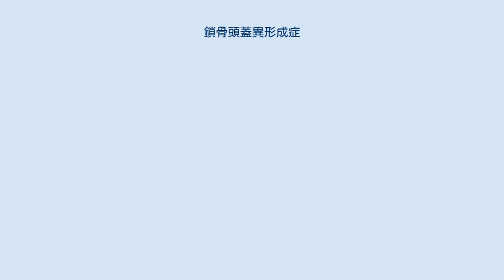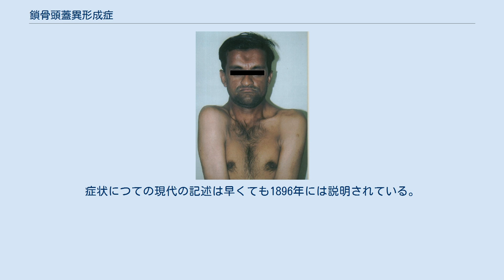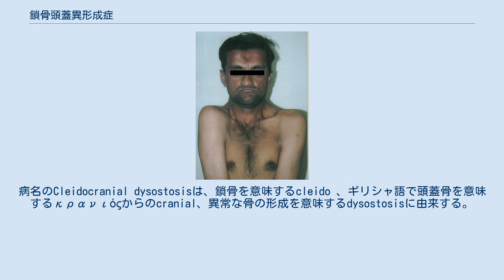鎖骨頭蓋異形成症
鎖骨頭蓋異形成症（さこつとうがいいけいせいしょう、 Cleidocranial dysostosis、CCD ）は、鎖骨頭蓋形成不全症（さこつとうがいけいせいふぜんしょう、cleidocranial dysplasia）とも呼ばれ、主に骨や歯に影響を与える先天性欠損症である。
一般的に鎖骨の発達が不十分または無形成のため、肩幅が狭いことが多い。
頭蓋骨の前部は遅くなるまで閉じないことが多く、人によっては平均よりも身長が低いことが多い。
その他の症状には、額が大きく目立つ、目と目の間が広い、歯列の異常、平らな鼻、などがあげられる。
症状は人によって異なるが、一般的に知能的な影響は受けない。
 鎖骨頭蓋異型成症は、両親から受け継がれる場合と新しく突然変異によって発症する場合がある。
遺伝の場合は常染色体優性によるものである。
病因は骨形成に関与するRUNX2遺伝子の欠陥によるものである。
診断は、疑われる症状とX線に基づき、遺伝子検査により確認される。
同様の症状を引き起こす可能性のある他の症状には、下顎骨異形成症、濃化異骨症、骨形成不全症、ハジュ・チーニー症候群、などがある。
 治療には、頭蓋骨を保護するための装置や歯科治療などの支援治療である。
特定の骨の異常を修復するために手術が行われる場合がある。
一般的に平均寿命は健常者と変わらない。
 鎖骨頭蓋異型成症の有病率は、100万人に約1人である。
一般的に男性と女性は同等に発症する。
症状につての現代の記述は早くても1896年には説明されている。
病名のCleidocranial dysostosisは、鎖骨を意味するcleido 、ギリシャ語で頭蓋骨を意味するκρανιὀςからのcranial、異常な骨の形成を意味するdysostosisに由来する。